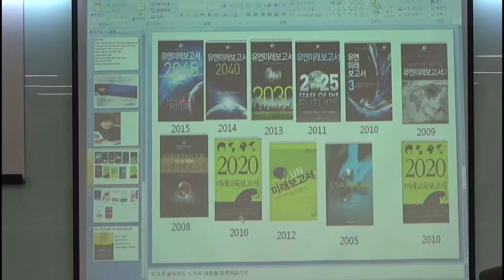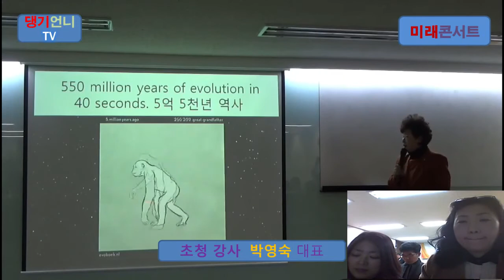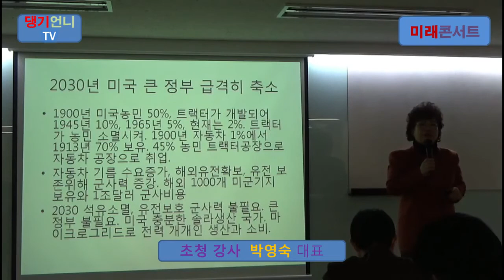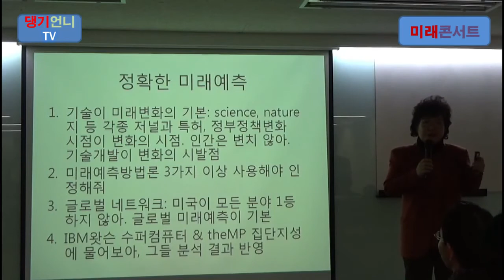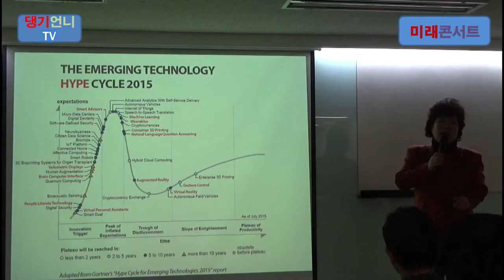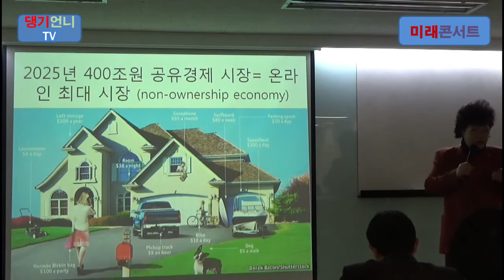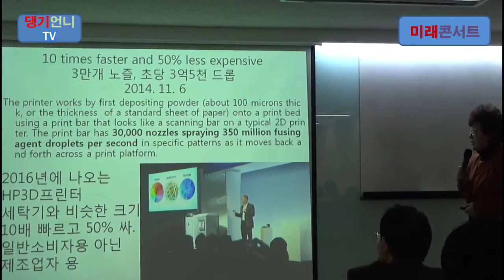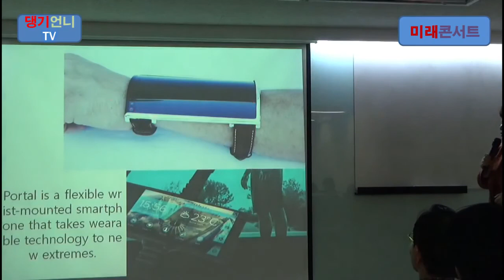박영숙교수의 미래예측[미래콘서트] 2016. 2. 23.